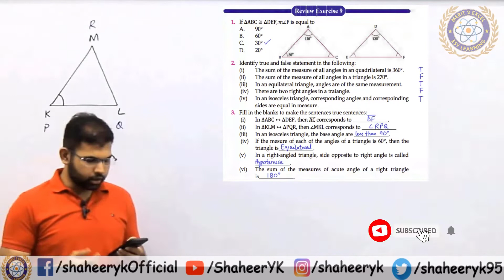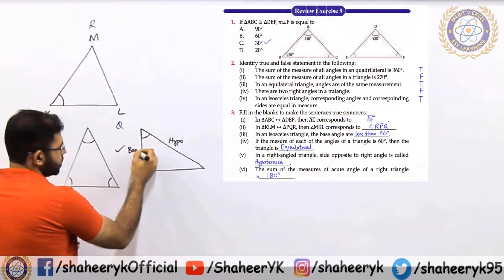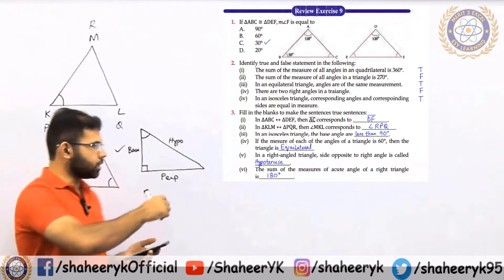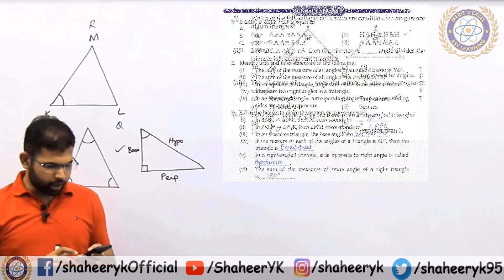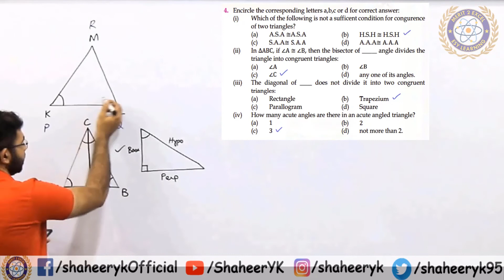Review Exercise - Chapter 9 || Class 9 Maths || by ykSir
Review Exercise of Chapter 9 , Class 9 New Mathematics - Sindh Board and Karachi Board.

Time Stamps:
0:32 = Q no. 1
1:42 = Q no. 2
4:05  = Q no. 3
10:14 = Q no . 4